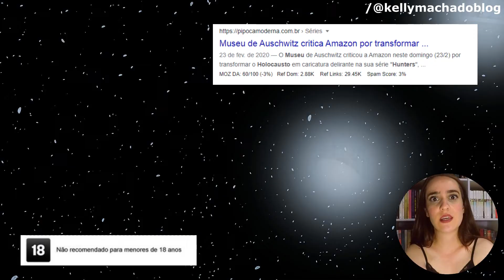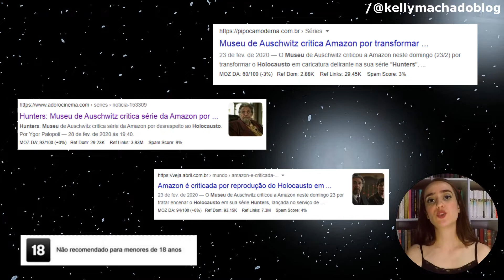MELHORES SÉRIES que assisti em 2021 | Kelly Machado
🎬 Aquele em que eu conto as melhores séries que assisti em 2021

A primeira delas foi indicação de uma amiga minha, que foi Euphoria que traz pra gente uma historia de uma jovem chamada Rue, que acaba se envolvendo com drogas e chega a ter uma overdose, e a gente passa a acompanhar como ela vai lidar com isso. Se ela vai abandonar o vicio ou se vai continuar usando. Como essa overdose da Rue afetou a familia dela. E em paralelo nós vamos conhecer os amigos da Rue, pessoas que estão ali na vida dela, envolvidas de alguma maneira com esse vicio ou que de alguma forma estao tentando ajudar. E cada uma dessas pessoas possuem uma historia que tambem é tão forte quanto a da Rue.

Round 6 - foi uma serie que bombou na netflix e que todo mundo assistiu e ficou falando a respeito. No meu serviço por exemplo chegou um dia que eu tive que sair da sala pq o povo tava dando varios spoilers e eu não queria ouvir  pq ne, ainda não tinha terminado a serie. Mas aqui nós vamos conhecer 456 pessoas que foram convidadas a participar de um jogo e quem ganhar o jogo, vai ganhar uma grana no final. O problema é que pra ganhar o jogo precisa passar por 6 fases e quem perde cada fase, morre. Simples assim. Eu amei a serie, mas confesso que achei o final meio merda.

Alice in bordeland - é mais ou menos a mesma premissa de Round 6, são pessoas que precisam sobreviver a um jogo, a diferença é que o premio no final é a própria vida delas mesmo. Não tem premio em dinheiro, quem ganhar as fases do jogo ganha um continue da vida, tipo o Mario sabe?
Eu gostei bastante, e estou aguardando a segunda temporada.

Hunter - caçadores de nazistas - voces ja sabem que eu gosto de livros e filmes sobre a segunda guerra mundial ne? Então aqui, temos uma serie que me prendeu do inicio ao fim e que aparentemente vai ter uma segunda temporada. Aqui nós temos a historia de um grupo de pessoas que se unem com o objetivo de caçar nazistas. Então eles se organizam, cada um tempo uma função no grupo e eles vão em busca de encontrar todos os nazistas que foram absolvidos ou que fugiram sem pagar pelos crimes que cometeram durante a segunda guerra. Aqui tem umas coisas bem nada a ver, como o xadrez humano no campo de concentração, sabe? Isso nunca aconteceu e eu vi ate que o museu de auschwitz criticou muito a serie, tanto por causa dessa cena em especifico quanto por algumas outras coisas. Justamente pq esse tipo de coisa só faz com que os negacionistas tenham mais munição sabe? Mas a premissa da serie é muito boa, mas se voce não sabe nada sobre o holocausto, voce tem que assistir a serie lembrando que é uma ficção, que ali tem elementos que não aconteceram. Senão voce vai achar que de fato houve um xadrez humano e um grupo de coral dentro do campo de concentração.

Kelly Machado